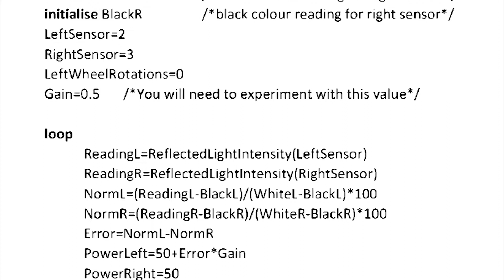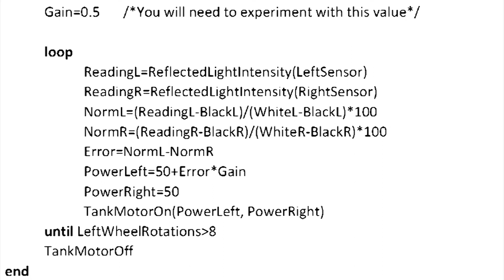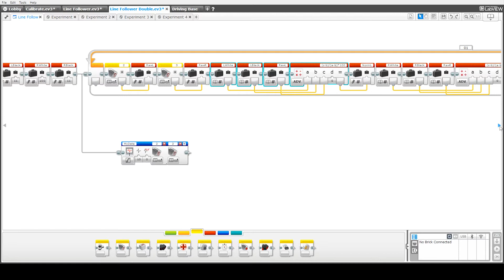Mindstorms EV3 Tutorial: Line Following Using Two Sensors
This tutorial explains how colour sensors can be used for line following.

To accommodate differences in sensors, the readings from the left and right sensors are normalised before the error is calculated.

Demos show the robot in action using two sensors that give significant different readings.